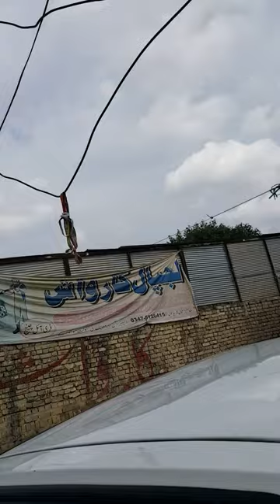Hazrat Ibrahim ke walid kis k ghulaam theh?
Follow me on#Father of Hazrat Ibrahim Namrood ke ghulaam the?
Ik trick lagaien shorts viral ho ga